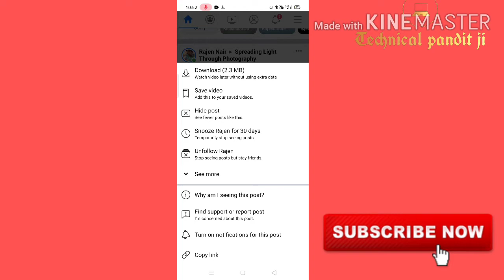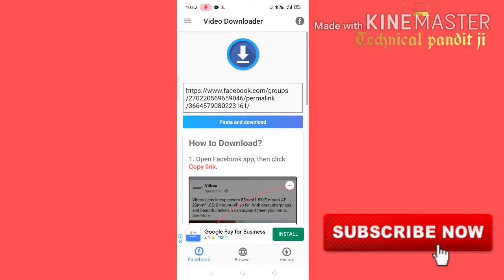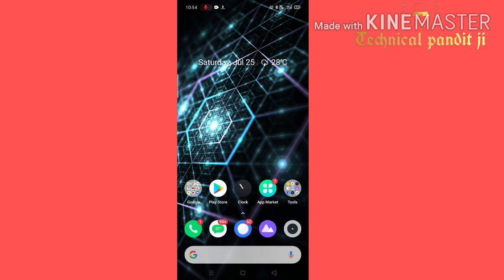Facebook video ko kaise downlod kare ll simple trick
Facebook video ko kaise downlod kare
इस एप्लीकेशन की मदद से आप फेसबुक के सारे वीडियो को अपने मोबाइल की गैलरी में डाउनलोड कर सकते हैं वो भी बड़ी आसानी सेl

Thanks